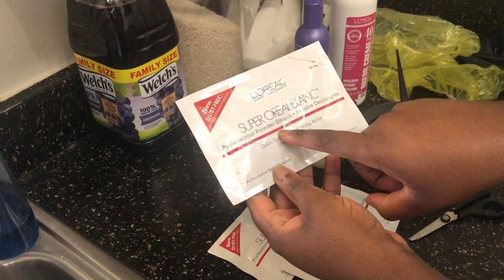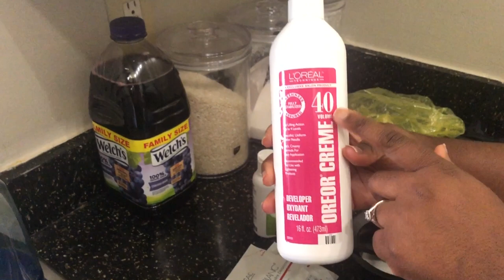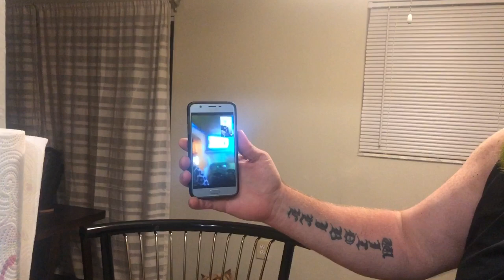I dyed my fiance hair and beard green for st patrick's day because he lost a bet(HILARIOUS)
In this video we celebrate St Patrick’s day by dying “Bill’s” hair green. He lost a bet so watch until the end to see how Bill's hair turned out as Crystal has never dyed a hair before.

We love you and cannot thank you enough for your support!!

Crystal's Tiktok: Crystalthevlogger
Bill's Tiktok: Muerto223z